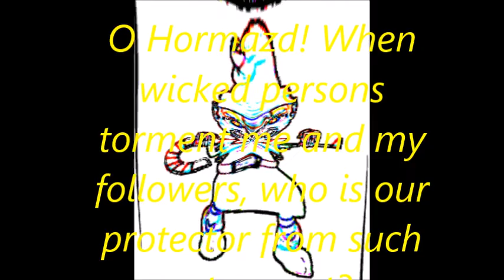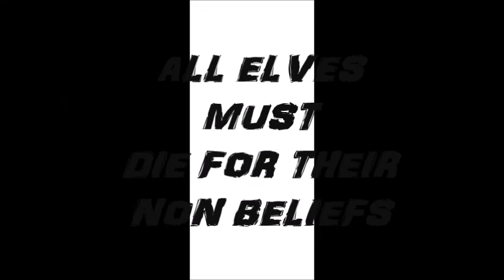The Holiday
silent night
those they woes

Discord: DM me ᴇʟғ ʀᴏᴛᴛᴏ #1307/ᴇʟ ʀᴏᴛᴛᴏ #1307 (Post Holiday)

Boards of Canada - Soylent Night